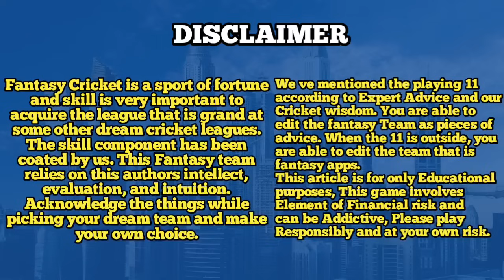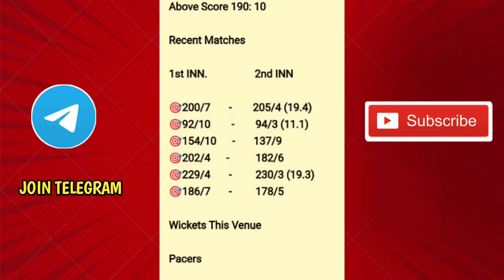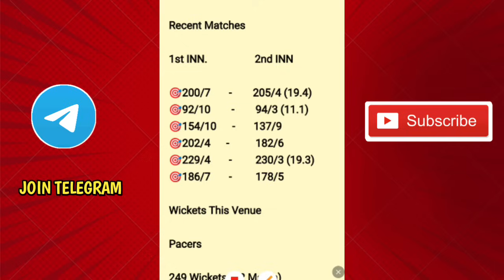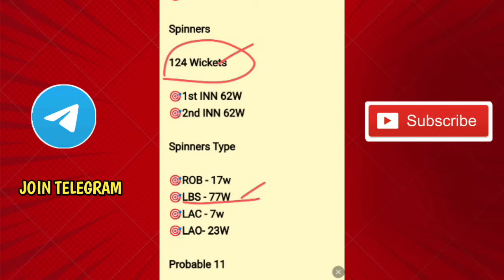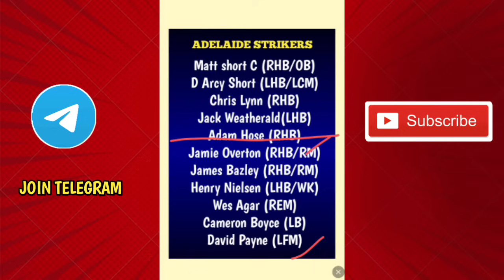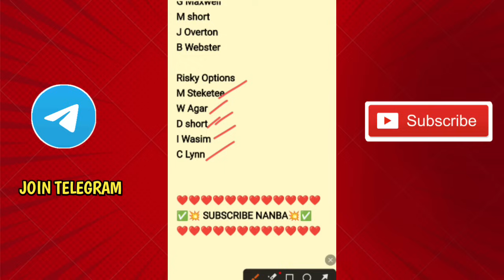STR vs STA BBL match - 20 prediction Tamil| Strikers vs Stars tamil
Free Teams all matches 🔥🔥🔥🔥

str vs sta h2h record
sta vs str h2h record
str vs sta pitch report
sta vs str pitch report
str vs sta bbl 20th match
sta vs str bbl 20th match
str vs sta dream 11 team prediction
sta vs str dream 11 team prediction
str vs sta bbl dream11 prediction
sta vs str bbl dream11 prediction
str vs sta bbl dream11 team today
sta vs str bbl dream11 team today
str vs sta dream11 team today tamil
sta vs str dream11 team today tamil
str vs sta dream11 team today
sta vs str dream11 team today
str vs sta bbl t20 dream11 team today gl
sta vs str bbl t20 dream11 team today
str vs sta bbl dream11 team today grand league
sta vs str bbl dream11 team today grand league